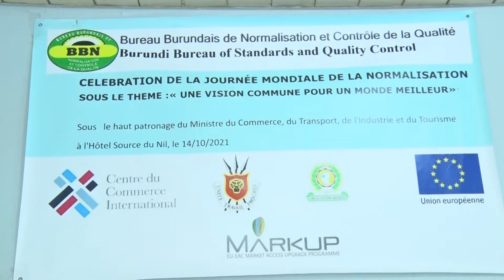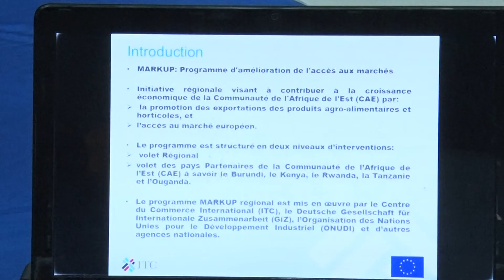World Standards Day marked in Burundi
Laboratory equipment was handed over in Burundi through EU-EAC MARKUP project implemented by the International Trade Day on the occasion of World Standards Day.